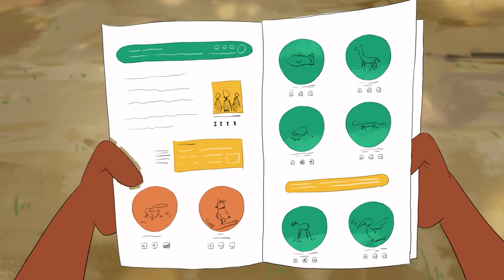Community rights and wildlife conservation - SWMProgramme approach (Lingala language version)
This engaging animation tells the story of Leo, Alex and Barbara.

The story shows how the Sustainable Wildlife Management (SWM) Programme works hand-in-hand with Indigenous Peoples and local communities to improve food security and wildlife conservation.

The animation explains in a clear and visual way how we engage and involve local communities through the Free, Prior and Informed Consent process. The animation is being used by SWM field teams in their work with remote rural communities to improve understanding and involvement in the SWM FPIC approach.

For more information about the SWM Programme please The SWM Programme is an Organization of African, Caribbean and Pacific States initiative, co-funded by the European Union, the French Facility for Global Environment and the French Development Agency. It is being implemented by the Food and Agriculture Organization of the United Nations (FAO), the French Agricultural Research Centre for International Development (CIRAD), the Centre for International Forestry Research (CIFOR) and the Wildlife Conservation Society (WCS).